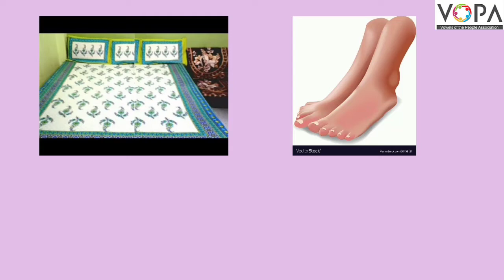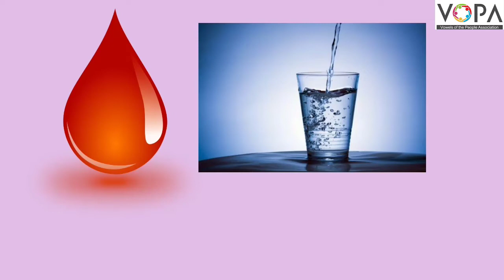८ वी । शिष्यवृत्ती । मराठी । वाक्प्रचार । V1 । V-School